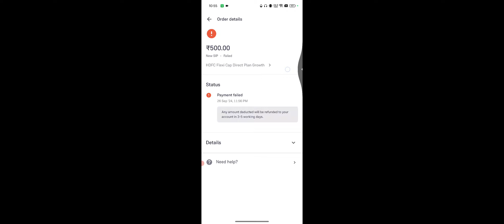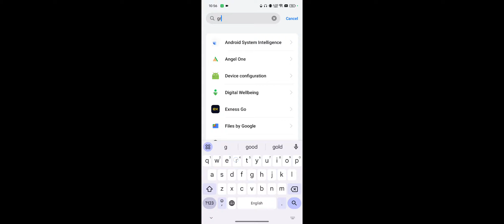Groww Order Pending Problem Solve, Groww Order Pending